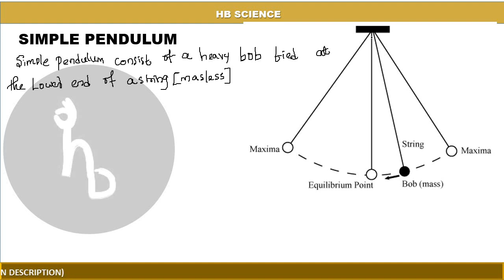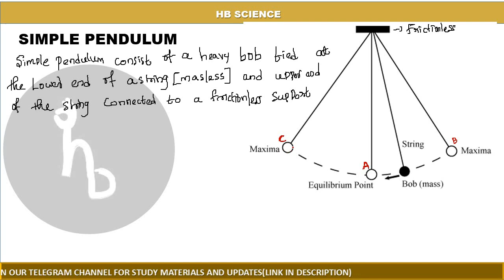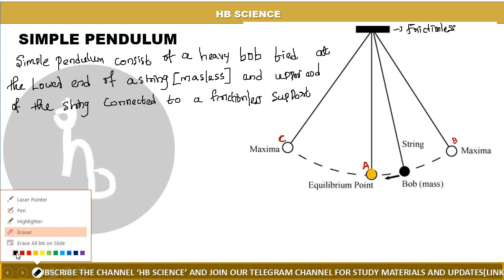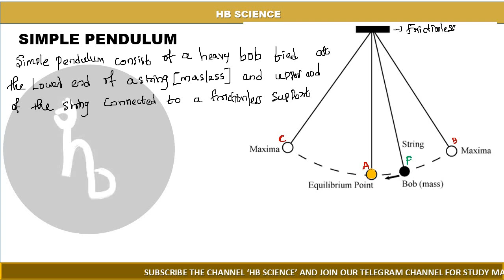SIMPLE PENDULUM AND ITS TIME PERIOD ,OSCILLATIONS (LECTURE 10), FIRST SEMESTER PHYSICS , MODULE 2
SIMPLE PENDULUM
OSCILLATIONS (LECTURE 10)
MODULE 2
FIRST SEMESTER PHYSICS